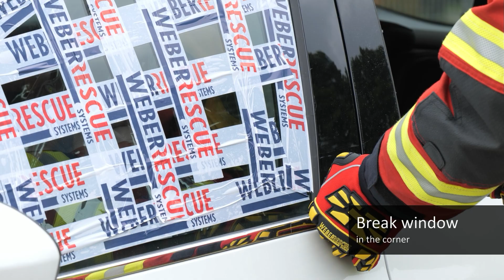Tips & Tricks: Glass Management - WEBER RESCUE SYSTEMS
Tips & tricks for removing laminated safety glass. 👨‍🚒

What are your tips & tricks on this subject? Write them in the comments!

Do you already know our glass management set?

About WEBER RESCUE SYSTEMS

We are an internationally leading, innovative manufacturer of high-quality equipment for technical rescue. In addition, our products are used in numerous other areas. In addition to fire brigades and the German Federal Agency for Technical Relief, our customers also include the military and the police. Our equipment is used in a variety of industrial applications, for example in the dismantling and recycling of plants.